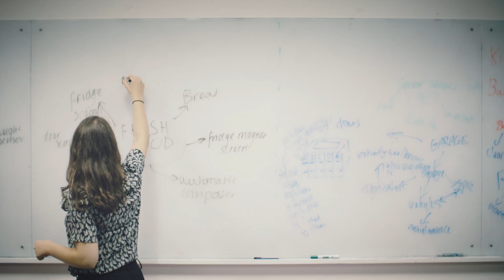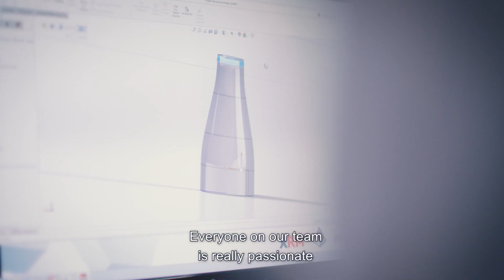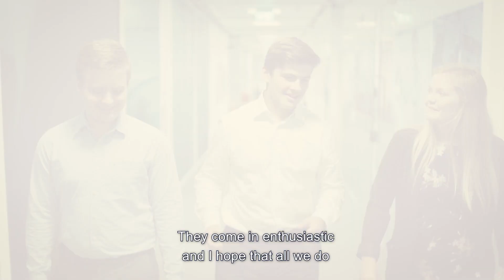STEM Work Experience Program at PA Consulting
Every summer, we have a group of 14-16 year olds here at our Global Innovation and Technology Centre in Cambridge tackling STEM challenges. Over the 2 weeks placement, the students learn how to liaise with an internal client to capture the brief, brain storm ideas, create design concepts, develop an app and build a prototype and finally present the concept back to the client, their teachers and some of PA’s experts. The students are guided on how to manage a budget, how to give an effective presentation and how to use 3D modelling software and 3D printers.